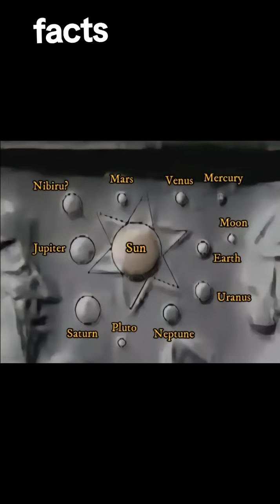interesring world factsدنیا کے دلچسپ واقعات#youtubeshorts duet worldinfo002 funfacts (1)